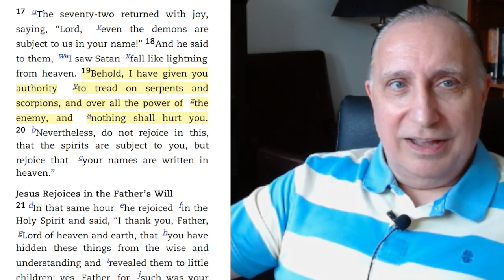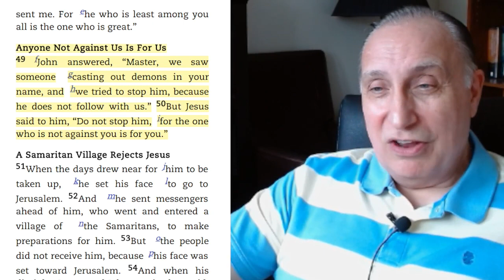Part II: One Bible Verse to Know For Authority Over Satan and Demons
This is a follow up to the previous video that I did on the same subject. Here are my comments on the previous video: One Bible Verse to Know For Authority Over Satan and Demons

My comments below are from the previous video. Please read them and watch the other videos if you have questions or disagreements.  You can find other Bible versions on Bible Gateway -- and that's a site worth bookmarking for your own reference in the future.

Believers in Jesus may encounter more and more spiritual evil than they have for years -- just think of some of the stuff others have been getting into lately! So this is just a brief reminder that if you have saving faith in Jesus, then you have authority from Jesus when you encounter spiritual evil in this world!

If you want to explore  what I mean by this more, here is another video on my channel which mentions this, as well as an entry on my personal blog which deals with this more in depth. I'm not a Word of Faith or "name it and claim it" kind of guy, but there is real spiritual evil that I believe Christians need to understand how to deal with when they encounter it.